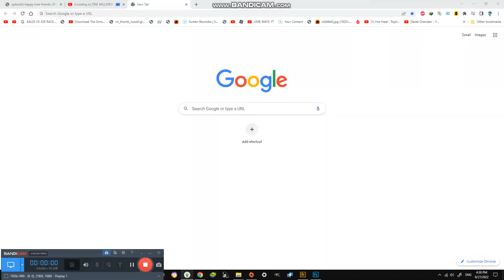Practicing The Hardest Bottle Tricks #1,924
Today it is time to practice the hardest one i ever did in the world, Goodluck